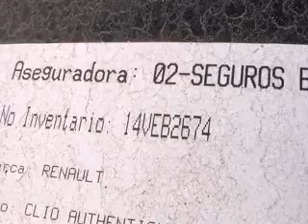SUBASTASMA RENAULT, EURO CLIO DYNAMIQUE 2007